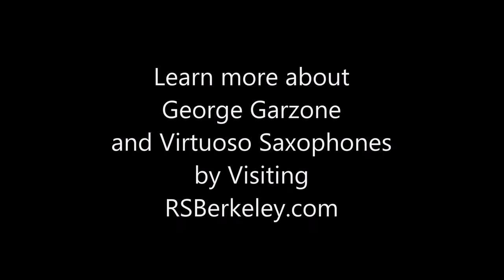George Garzone Playing The Virtuoso Tenor Saxophone VIRT2003S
Saxophonist, George Garzone Playing The Virtuoso Tenor Saxophone VIRT2003S